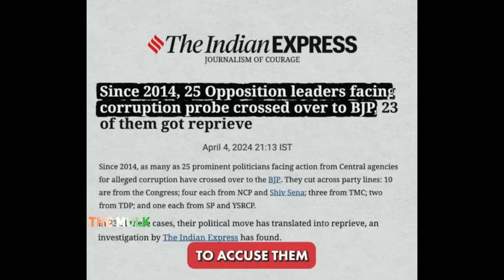Modi's guarantee on corruption ft. Truth | The Mulk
You have watched BJP advertisement videos about Modi guarantee but here is the fact checking video which includes following topics -
narendra modi funny moments,
narendra modi funny speech,
narendra modi funny shorts,
narendra modi funny song,
political stand up comedy,
political memes reaction,
political funny memes,
political comedy video,
political satire comedy,